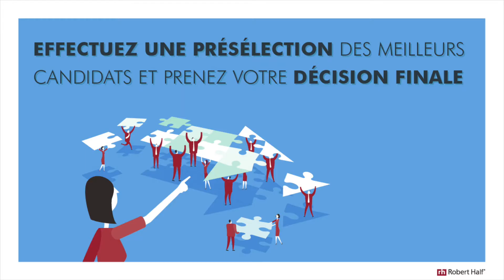Comment recruter efficacement?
Avez-vous des difficultés à recruter du personnel ? Trouvez-vous que cela prend trop de temps avant de pouvoir embaucher vos candidats ? Alors suivez ces conseils.